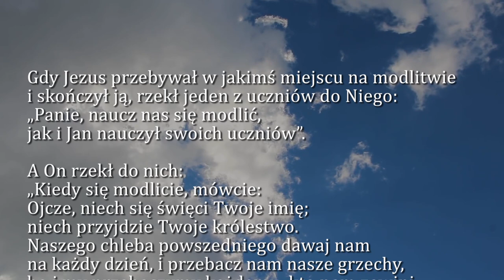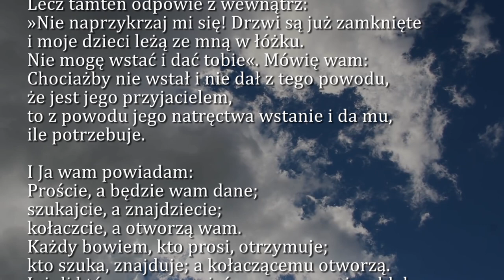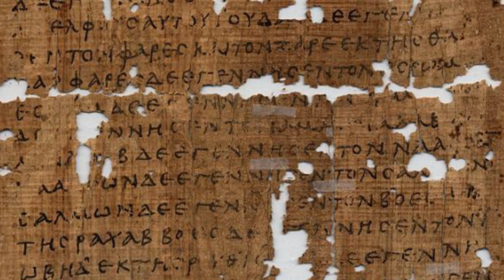Dobra Nowina na dziś | 28 lipca - XVII niedziela zwykła